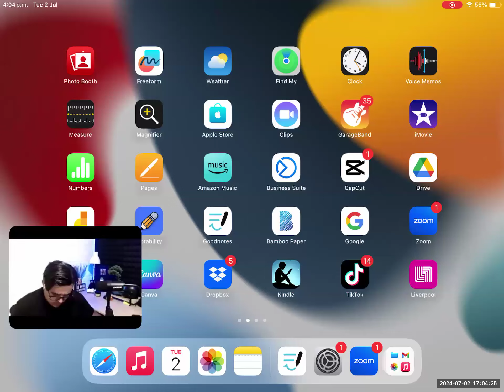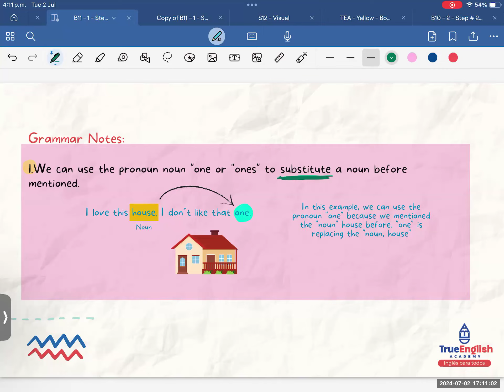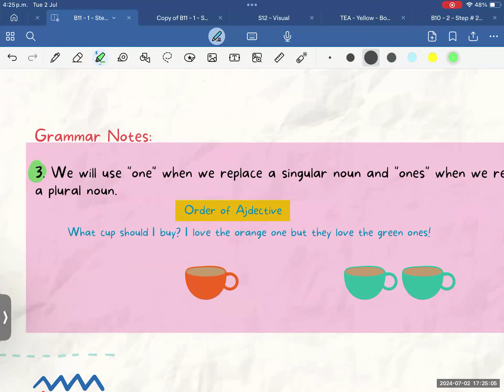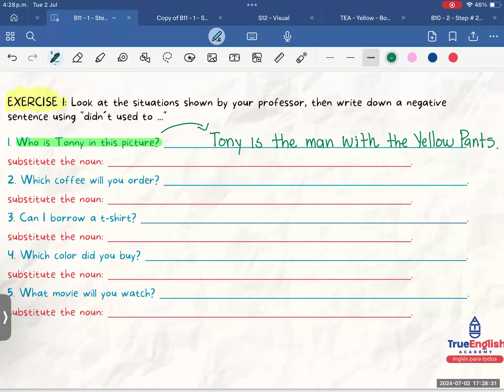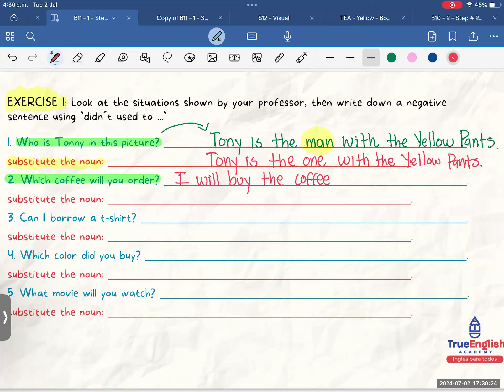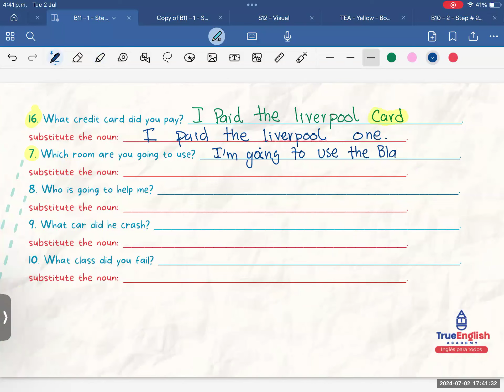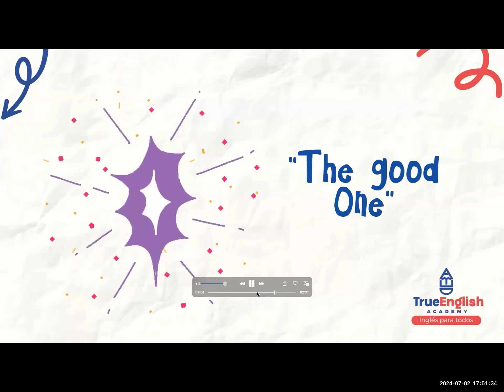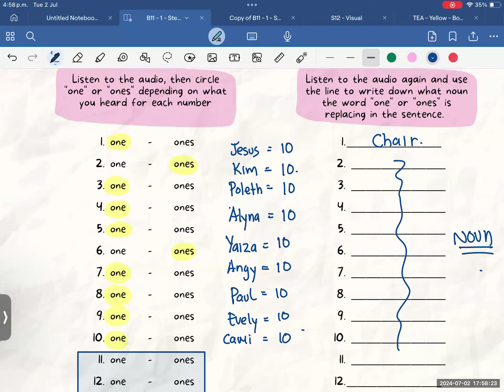Teens 2023 – Class # 137 – The Pronouns One and ONES